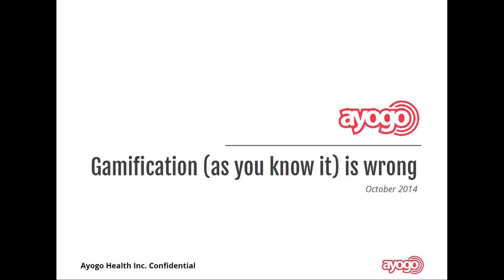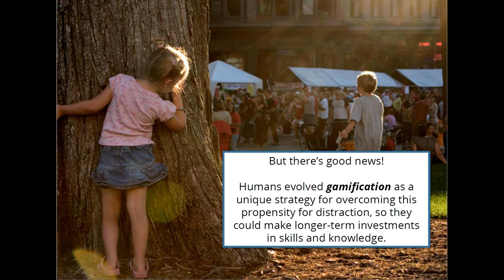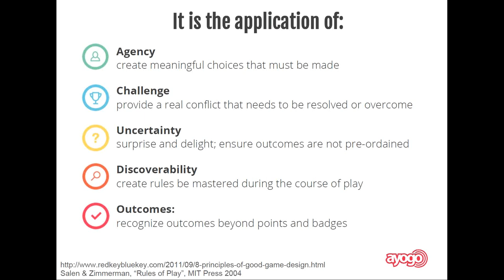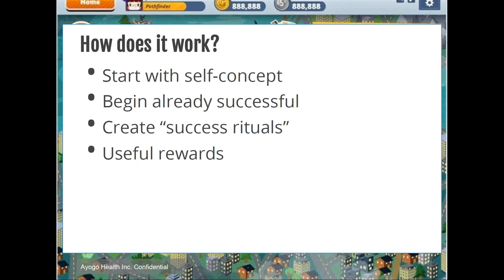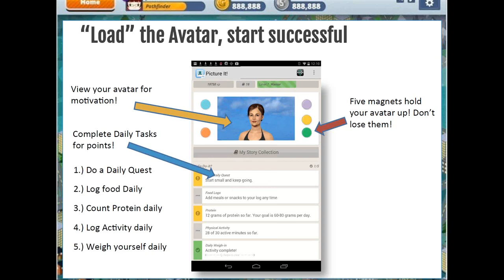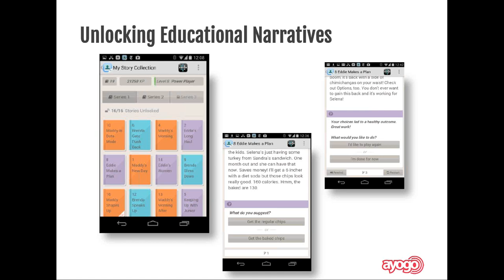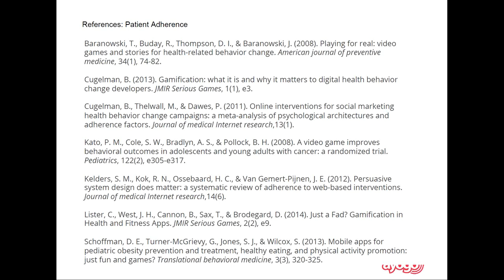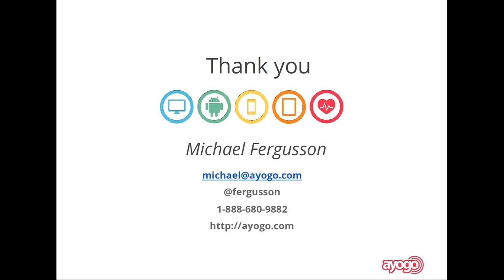PCPCC Webinar: Patient Engagement Through Technology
Everything you know about gamification is wrong. Gamification is NOT about points and badges and leaderboards. Putting points and badges on top of systems that were not designed to be game-like is like welding wheels on a bicycle. It looks from a distance like it will work, but the results are guaranteed to disappoint.

Ayogo CEO Michael Fergusson joined the PCPCC on April 23 at noon EST to walk through the fundamentals of game psychology to show others how they can utilize these crucial building blocks in their own patient engagement projects. Ayogo is a recognized global leader in the application of game psychology and social patterning effects to the design healthcare applications. Their Empower framework has improved health and financial outcomes for healthcare organizations around the world.